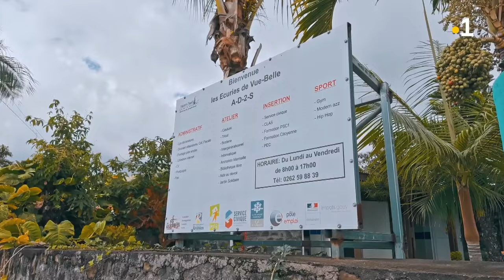Marie-Pierre i prézant latelyé lordinatér, Vue-Belle, la Saline-les-hauts.